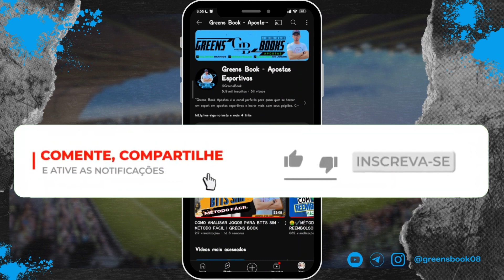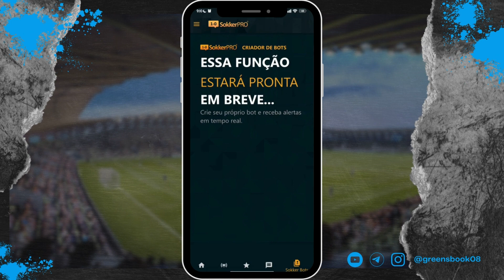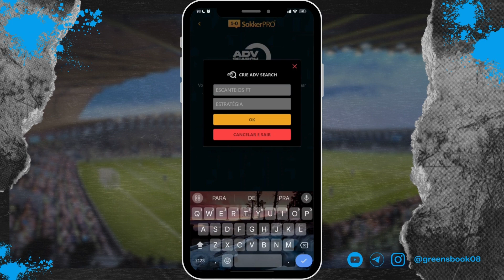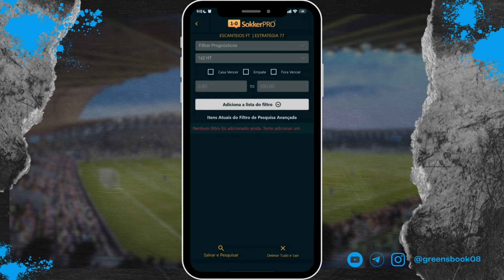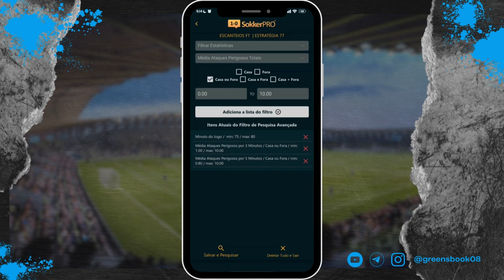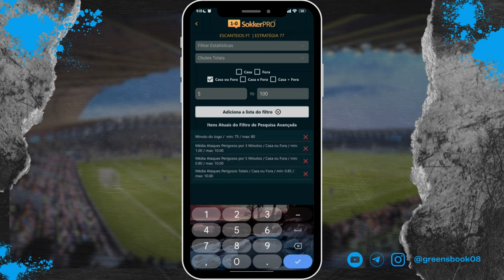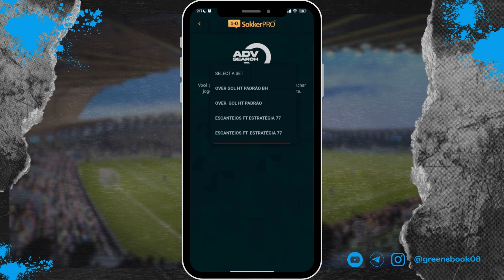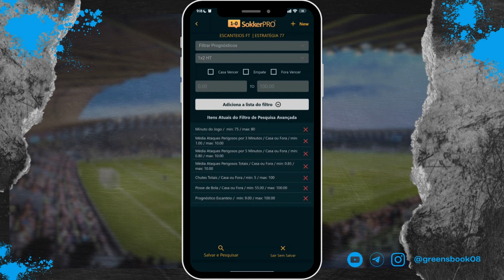NOVO FILTRO DE ESCANTEIO FT NA SOOKERPRO l GREENS BOOK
No vídeo de hoje ensino para vocês como montar e configurar um NOVO FILTRO DE ESCANTEIO FT usando o novo APP da SOKKERPRO. com esse filtro você vai conseguir fazer uma estratégia que batizei de ESTRATÉGIA 77, onde buscamos mais 2 cantos após os 80 MINUTOS do jogo.
00:00 Abertura
00:36 Intro
00:47 Começo
03:07 FILTRO
10:41 Final